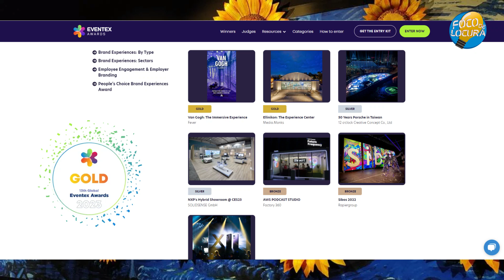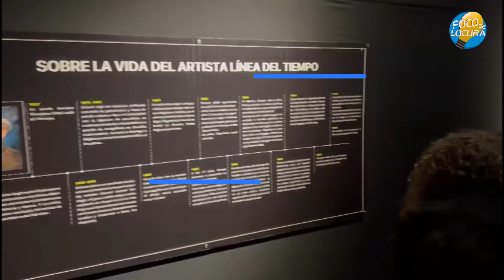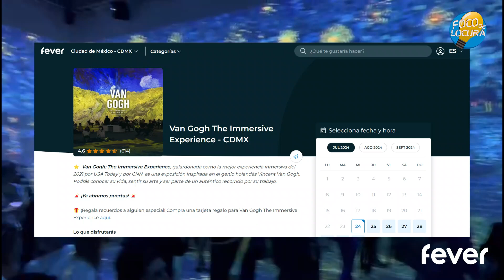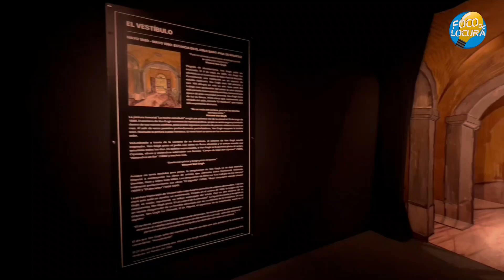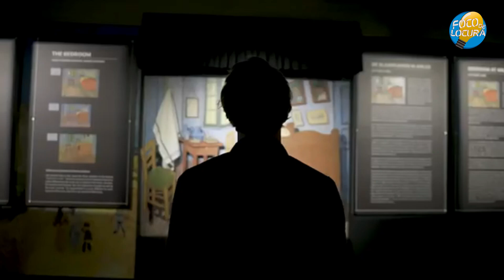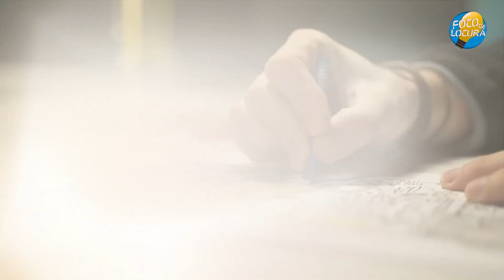ENTRA a la OBRA de Van Gogh en una Experiencia Inmersiva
En este vídeo te llevamos a la Van Gogh The Inmersivve Experience en la Ciudad de México, una exposición que combina la genialidad artística de Van Gogh con tecnología inmersiva.

Si te gustó, dale un 👍 ¡y déjanos tu comentario! 🗣️